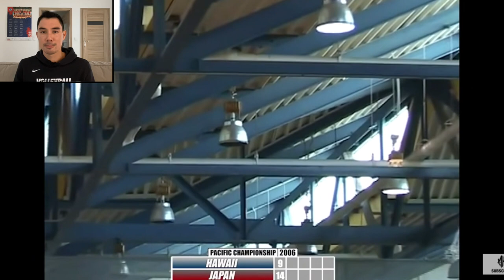Reacting to my High School Match vs. Japanese High School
This is me reacting to a video produced by @themckibbinbrothers of our High School Team, Punahou School, against a high school team from Japan in 2006! This was a crazy match to play in and a fun one to react to! Yay volleyball!

FOLLOW RILEY AND MADDISON MCKIBBIN:
Riley IG: @riley_mack4
Maddison IG: @maddison.mckibbin